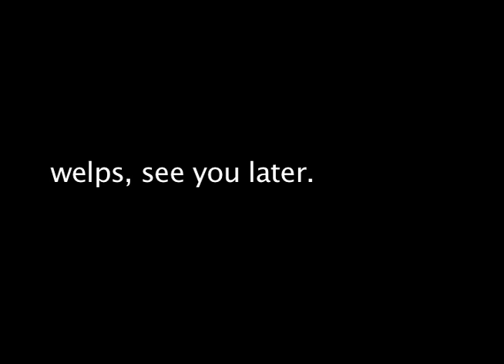A Special Birthday Message with HollsBalls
happy 20th bday holls. this hopefully makes up for not seeing you or giving you a physical gift. enjoy. love you